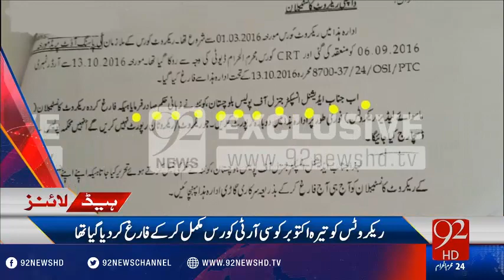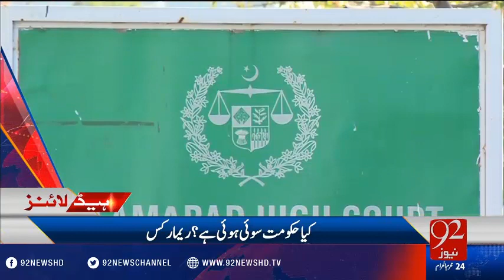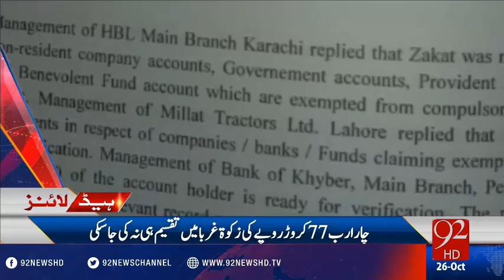92 News Headlines 03:00 PM - 26-10-2016 - 92NewsHD